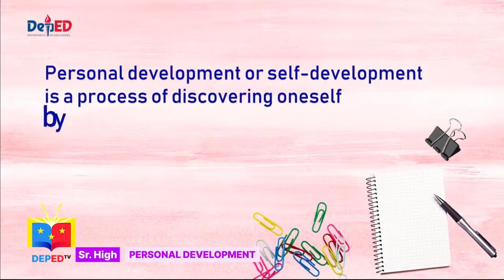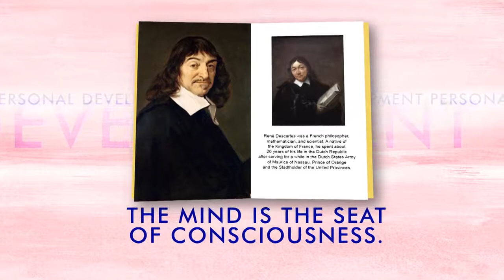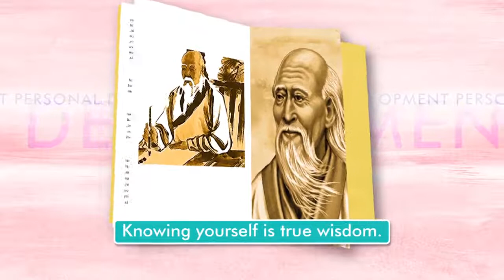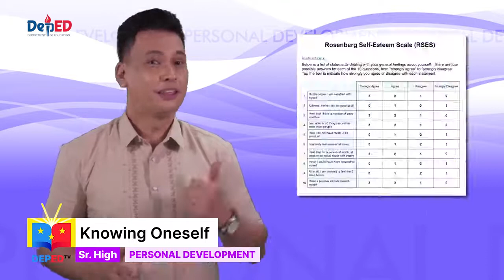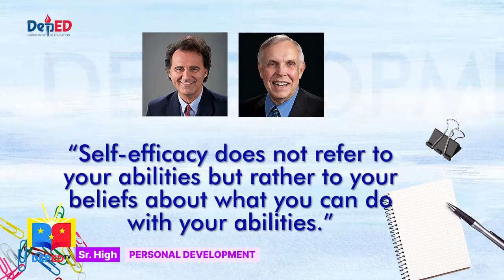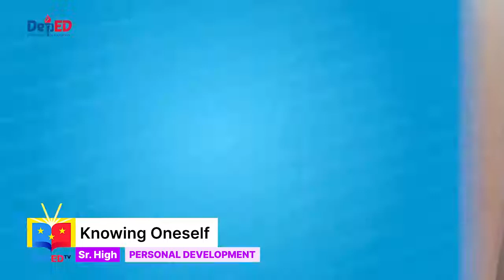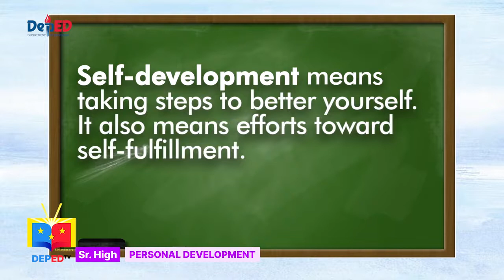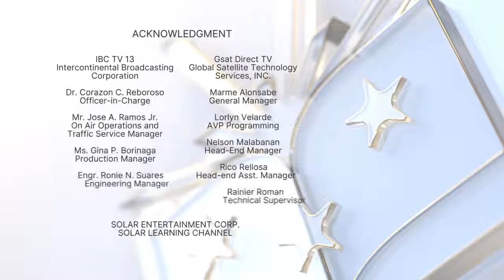SHS Personal Development Q1 Ep1 Knowing Oneself